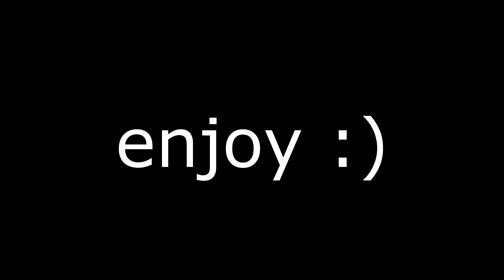aDze - Highlights Pt.9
First video of 2021 ! There will be lots of Highlights this year, Team Kindred are heading into ESEA Season 36 !